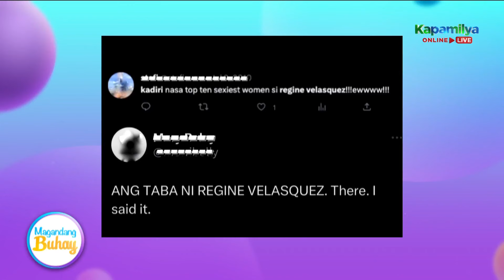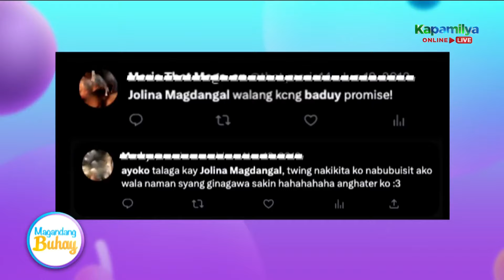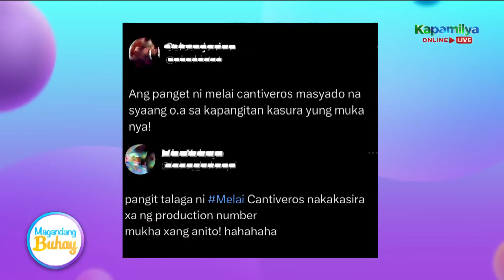Melai, Regine and Jolina, read the mean tweets about them | Magandang Buhay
Momshies Melai Cantiveros, Regine Velasquez, and Jolina Magdangal read the mean tweets about them.